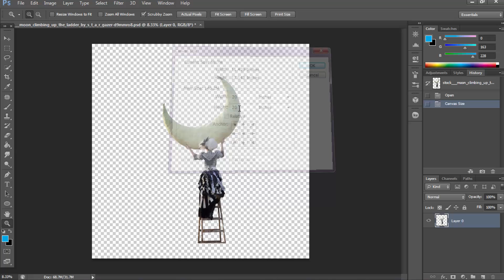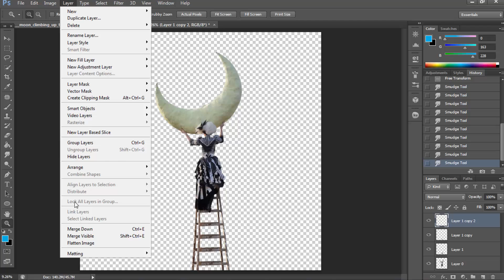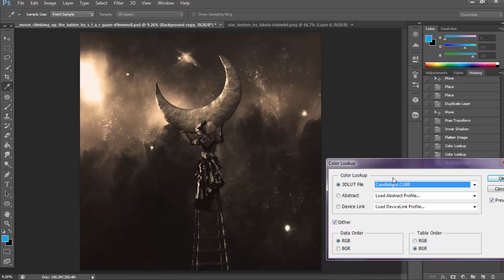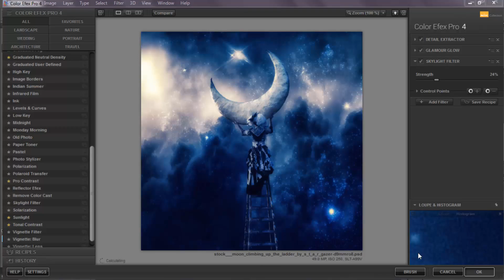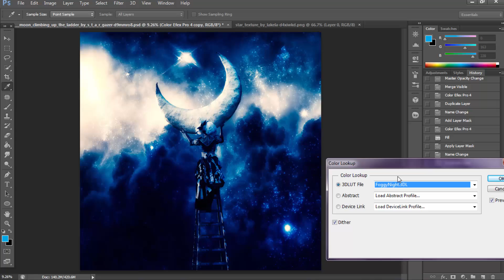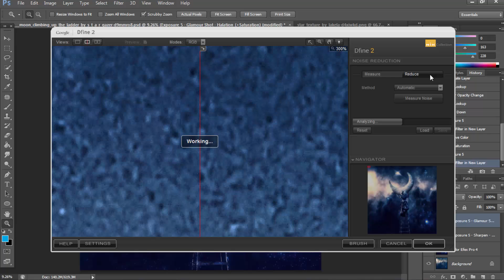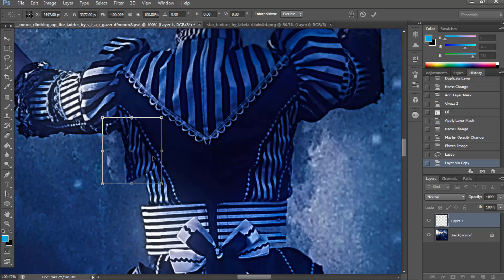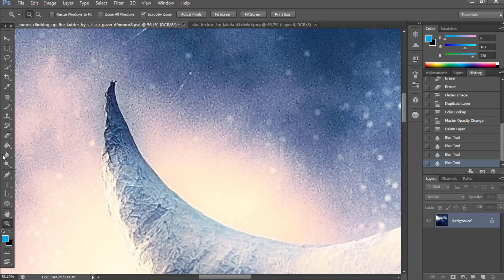PHOTOSHOP | Manipulation [ Moon ] Speed Art